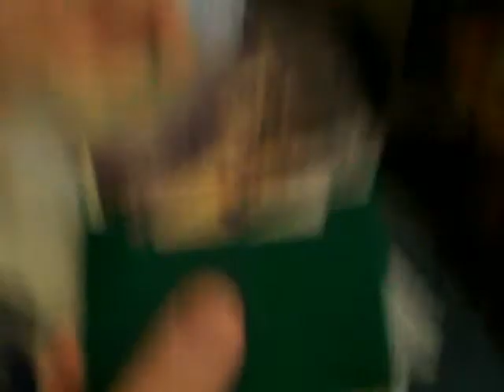CHRISTMAS 2012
CHRISTMAS AT MY GRANDPARENTS HOUSE 2012